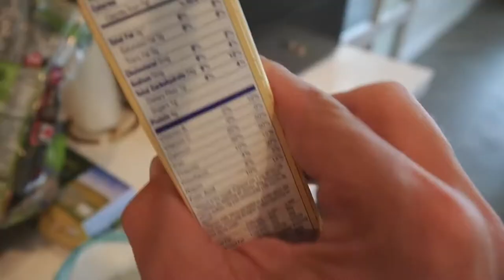MY MORNING ROUTINE 2019💪🏼 || Healthy☀️ Start⏰ [2x]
This video bySteve Cookis a creative commons video. We are bringing it to you at double speed.